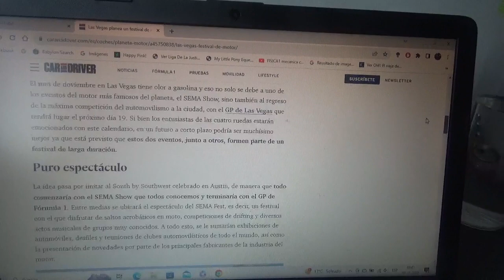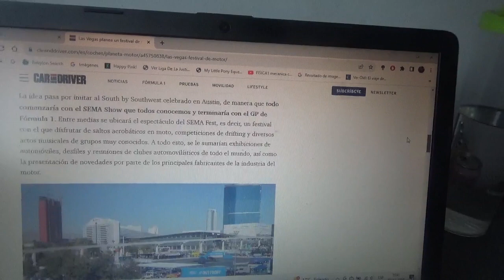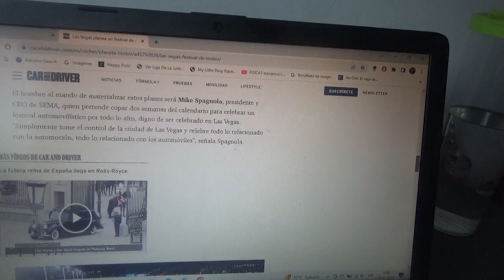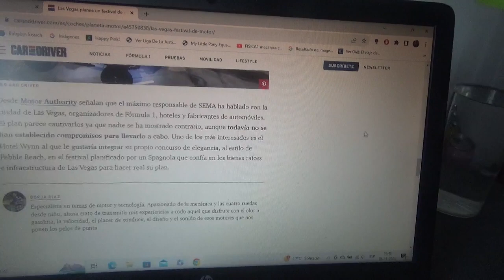Las Vegas planea un festival de motor por SEMA Show y el GP de Fórmula 1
Una gran oportunidad para los fans del motor en esta ciudad del estado estadounidense Nevada